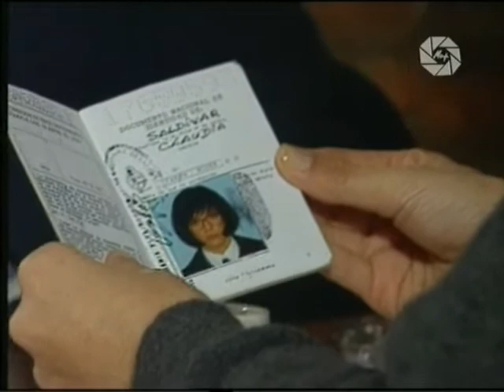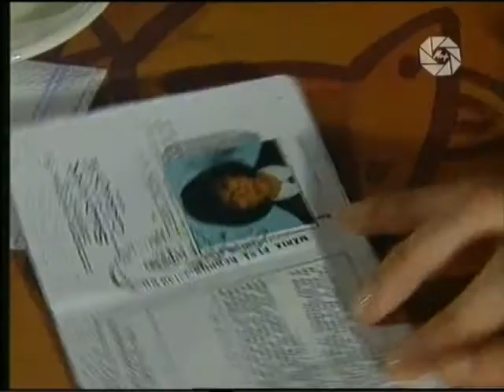053 Hdm 1997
hombre de mar en ruso